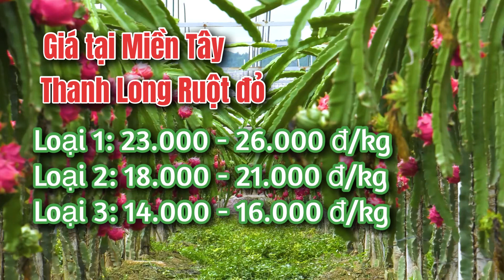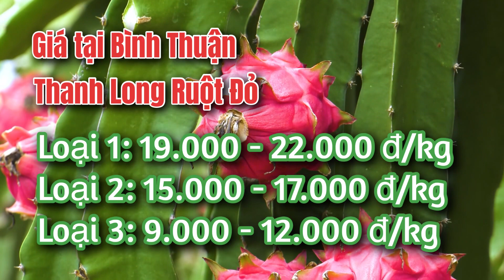Giá thanh long ngày hôm nay 14.05.2022 | Cập nhật giá cả thị trường thanh long mới nhất mỗi ngày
Cập nhật giá cả thị trường thanh long mỗi ngày, giá bán thanh long hôm nay, kỹ thuật thanh long, thị trường thanh long